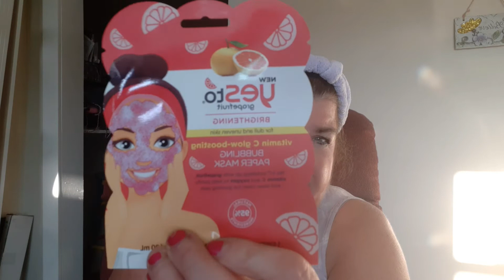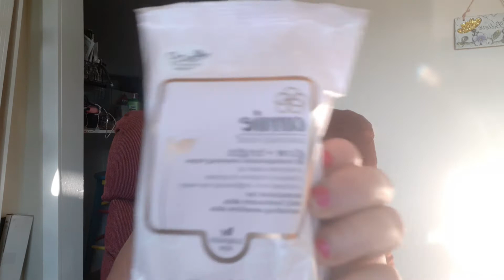Target Beauty Box Glow So Bright 2021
Target carries several Beauty boxes online and instore. I ordered mine online because the closest to me is about an hour away.
    This box is "Glow So Bright". There are a total of 9 items in this particular box. Total value of $59.11. I'd definitely say this box was worth it. I would consider it a nice gift item also.

Yes to Grapefruit Bubbling paper face mask
    Valued at $4.79

Amie Naturally Kind face wipes-$4.49 value

Thayer Radiance boosting Balm-$10.99 value

Vital Protiens Collegen Peptides-$2.40 value

Shea Moisture Brighter Days Ahead-$3.99 value

Acure Serum-$11.97 value .67 fl.oz.

Wet N'Wild prime focus Primer serum-.5 fl.oz. $3.49 value

Derma-E eye gel-.5 fl.oz. -$14.99 value

Makeup headband- $2 value sale price

Target Glow So Bright

I'd love to hear from you! I'd enjoy hearing your story too.
Mailing address:

Debra Neel
Jacksonville,  OH. 45740